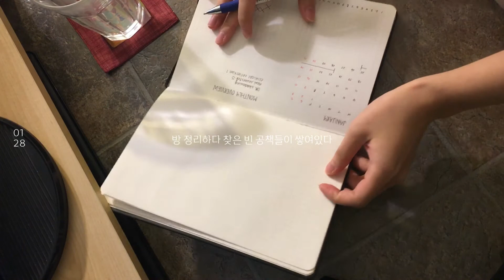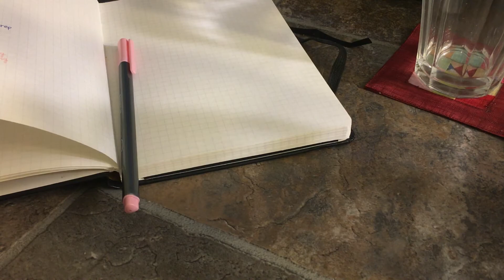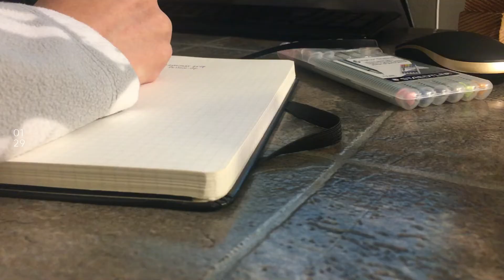SPLOG | 개강 | 책상 리폼 | nursing student | new semester old me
Last semester here I come.